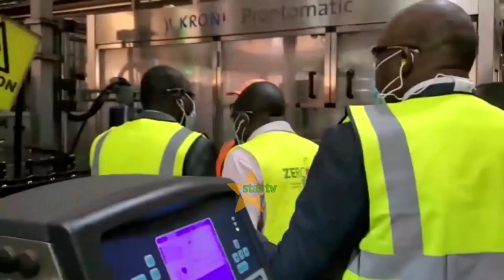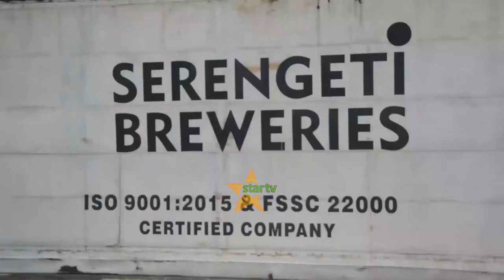MATUMIZI MFUMO WA KODI KIELEKTRONIKI WAFANYABIASHARA WASHAURIWA